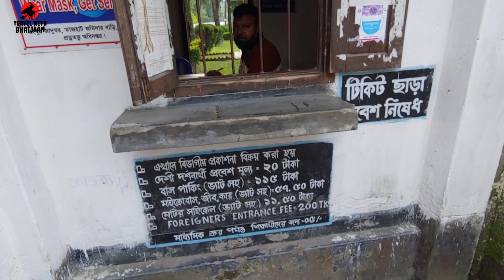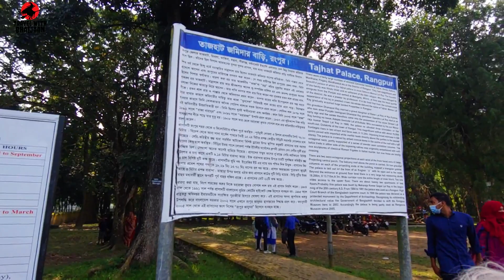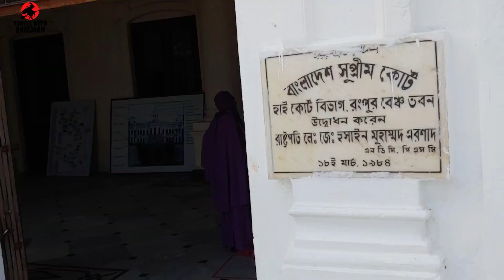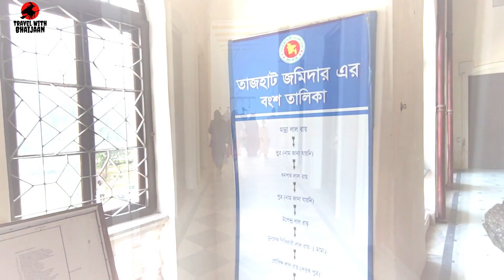তাজহাট জমিদার বাড়ির রহস্য । তাজহাট জমিদারবাড়ি ট্রাভেল গাইড । tajhat jomidar bari rangpur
তাজহাট জমিদার বাড়িটি রংপুর জাদুঘর থেকে প্রায় ৪ মাইল পূর্ব  দক্ষিনে কোণে বর্তমান কৃষি ইনস্টিটিউট পাশে সবুজ গাছপালা পরিবেষ্টিত আর্কষর্ণীয় পরিবেশে অবস্থিত । জমিদার বাড়ির সামনে রয়েছে সমসাময়িককালে খননকৃত বিশাল আকৃতির ৪টি পুকুর। বর্তমান তাজহাটে বাজার হতে উত্তর দিক দিয়ে প্রধান ফটক অতিক্রম করে ক্রমান্বয়ে পশ্চিমে  কয়েকশ’গজ পেরিয়ে জমিদার বাড়ির প্রধান প্রবেশ পথে আসা যায়।তাজহাট জমিদার মূলতঃ গোবিন্দ লালের পুত্র গোপাল লাল(জি.এল.রায়) এর সাথে সর্ম্পকযুক্ত যা স্থানীয়ভাবে তাজহাট জমিদার নামে পরিচিত।এ বংশের প্রকৃত প্রতিষ্ঠাতা ছিলেন মান্নানলাল রায়।তিনি  সুদূর পাঞ্চাব হতে রংপুরের বিশিষ্ট সমৃদ্ধ স্থান মাহিগঞ্জে স্বর্ণ ব্যবসা করার জন্য এসেছিলেন।প্রাচীন রঙ্গপুরের ইতিহাস  পুস্তক থেকে জানা যায় যে, মান্নানলাল রায় রঙ্গপুরের মাহিগঞ্জে এসেছিলেন হীরা, জহরত ও স্বর্ণ ব্যবসার জন্য। প্রথমে তিনি নানা ধরণের নামী দামী হীরা, মানিক জহরতখচিত তাজ বা টুপির ব্যবসা করেছিলেন ।উক্ত তাজ বিক্রির  লক্ষে এখানে হাট বসে যা পরবর্তীতে বিরাট প্রসিদ্ধি লাভ করে এবং এ তাজহাটকে কেন্দ্র করে এই জমিদারবাড়ীর নামকরণ করা হয় তাজহাট জমিদার বাড়ি।

The palace, with about 76 metres frontage, rises two storeys and faces east. An imposing broad staircase in the centre, paved with imported white marble, leads directly above the portico to the upper storey. The palace is crowned by a ribbed conical dome in the centre of the roof with a tall octagonal neck, partly supported on a series of slender semi-Corinthian columns. The balustrade on either side of the imposing staircase was originally embellished with various sculptures of classical Roman figures in Italian marble, but now these are missing. There are two semi-octagonal projections at each end of the front face and a central projecting porch. The balcony roof above the porch is carried on four graceful Corinthian columns with round shafts, while two similar columns on each of the projecting ends of the building support a triangular gable.